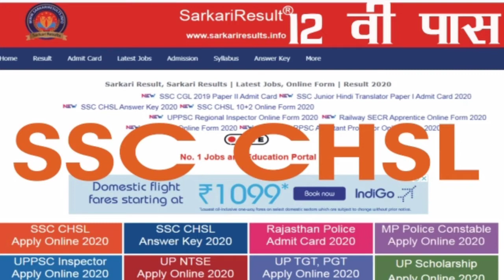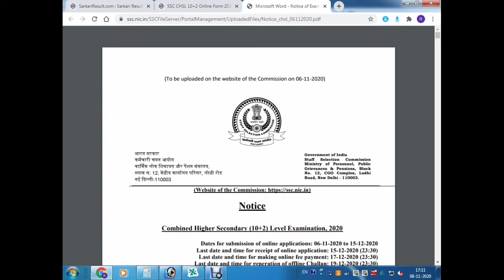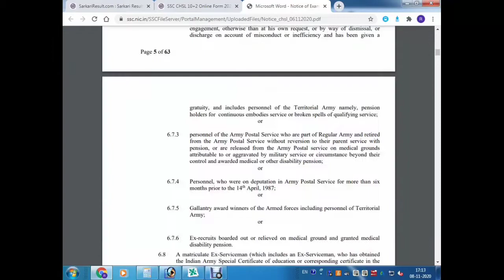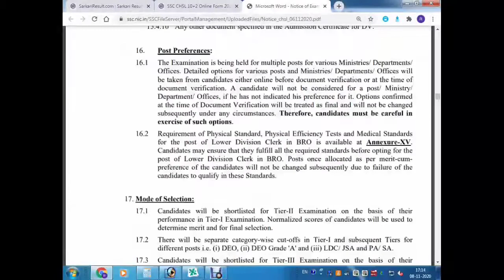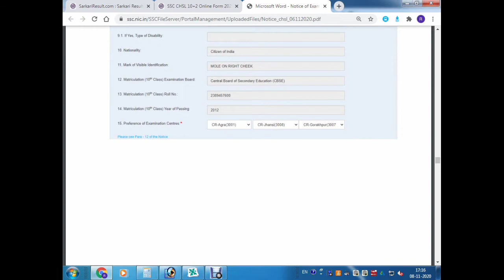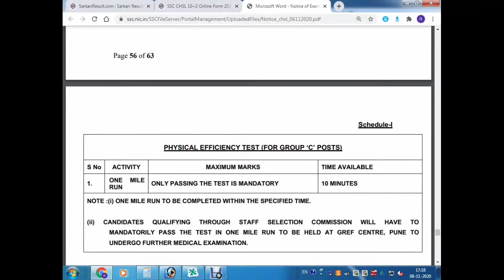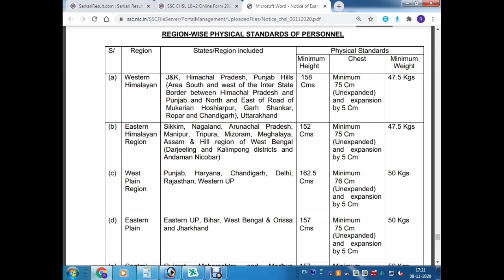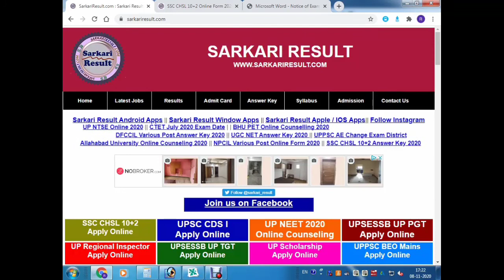SSC CHSL,SSC 10+2 CHSL Recruitment 2020 | SSC CHSL Syllabus | Exam Pattern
SSC CHSL Syllabus 2020-21| SSC CHSL 2020 Syllabus| SSC CHSL Syllabus 2020 in Hindi